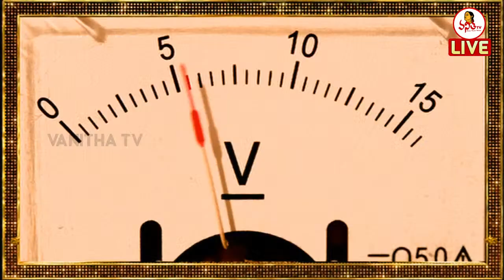బాలయ్య పిలిచి మరీ అవకాశం ఇచ్చారు | Sapthagiri Speech at Veera Simha Reddy Pre Release Event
బాలయ్య పిలిచి మరీ అవకాశం ఇచ్చారు | Sapthagiri Speech at Veera Simha Reddy Pre Release Event | Vanitha TV